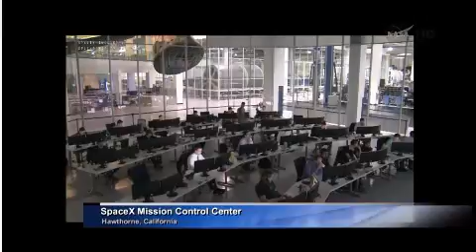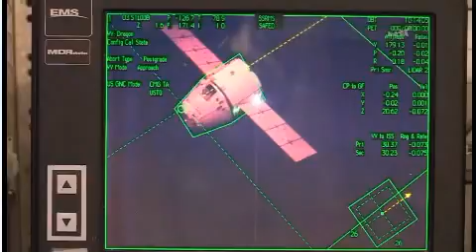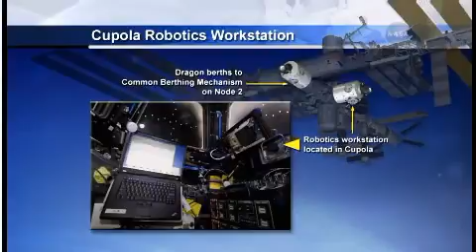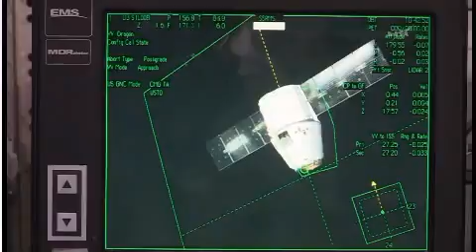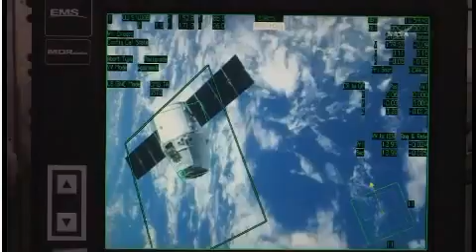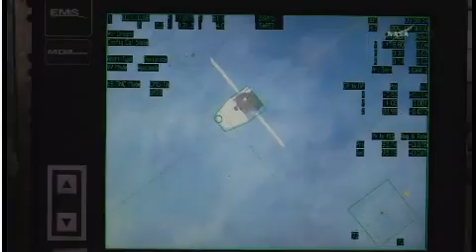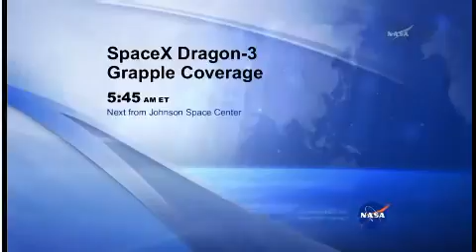SpaceX Dragon CRS 3 Rendezvous And Grapple NASA TV Coverage - The Best Documentary Ever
SpaceX Dragon CRS-3 Rendezvous And Grapple NASA TV Coverage.

NASA TV coverage of rendezvous and grapple of SpaceXs Dragon cargo craft at the International Space Station. Grapple time may be earlier than planned as .

Expedition 39 - SpaceX Dragon CRS-3 Berthing To ISS NASA TV Coverage.

SpaceX Dragon CRS-5 ISS Rendezvous And Grapple Coverage.